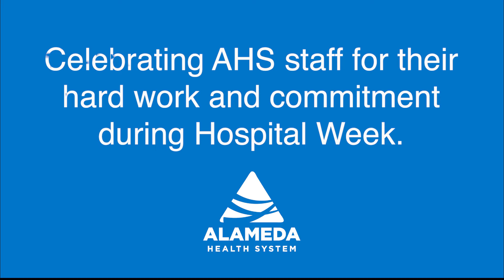Celebrating Hospital Week 2024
Our Chief Executive Officer, James Jackson, celebrates with the Alameda Health System staff during Hospital Week!